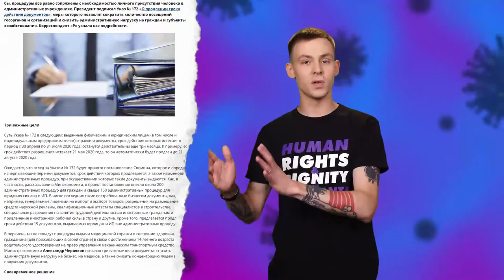Коронавирус и права человека. Выпуск 10: иностранцы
На официальном уровне так и не был принят нормативно-правовой документ, регулирующий порядок продления регистрации иностранцев в Беларуси и выдворения иностранцев с территории Беларуси в условиях закрытых границ других стран. Однако, это никак не остановило волну выдворений иностранцев с территории Беларуси в связи с их фактическим или предполагаемым участием в мирных протестах и иными политическими мотивами.

Как вы уже догадались, в новом выпуске нашего цикла передач о коронавирусе и правах человека, мы рассказываем о тех условиях и ситуациях, в которых оказались иностранцы_ки.